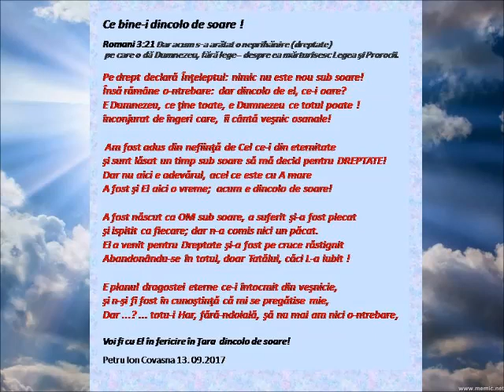Ce binei dincolo de soare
Intrebare: Unde e DREPTATEA?
Răspuns: DREPTATEA este dincolo de soare